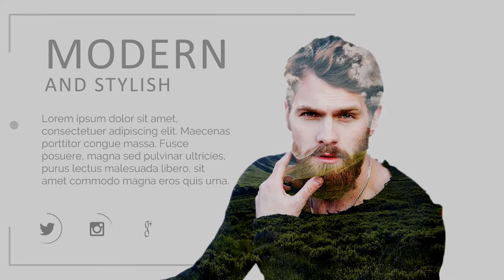Paket Pembuatan Video Promosi dan Website Murah di Aek Kanopan